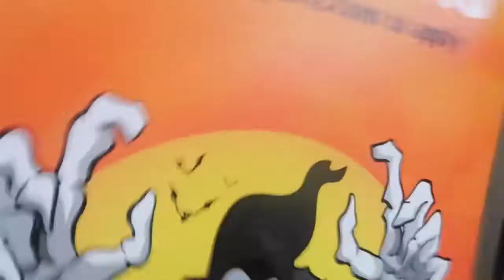Spooky 🕸 Custome Shopping | Bowling & Pool Fun 🎳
Halloween Custome Shopping with the Moss Fam